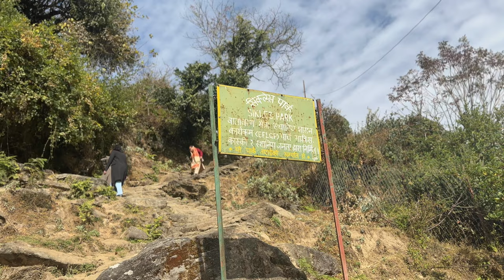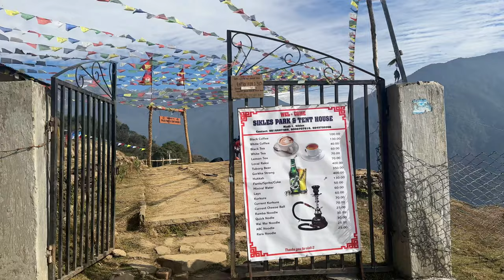Pokhara to Sikles vlog| Beautiful Gurung Village SIKLES😱 Kaski,Nepal | Diwan shahi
Sikles, A Gurung village located on the north of Pokhara above Madi River (1,980m) is one of the new trekking route in context of Nepal. Situated on the lap of Annapurna and Lamjung Himal, this place provides a splendid mountain range and variety of terrain from low land villages to high terrain rhododendron trees. As this trails cover the Annapurna Conservation Area Project (ACAP), the village is well managed by the local people and well known for sustainable eco-tourism, well preserved traditions and organic farming. Beside from the spectacular beauty of nature, this village offers a great hospitality and warm reception to everyone who visits this place.

My Gares:-
14 pro max